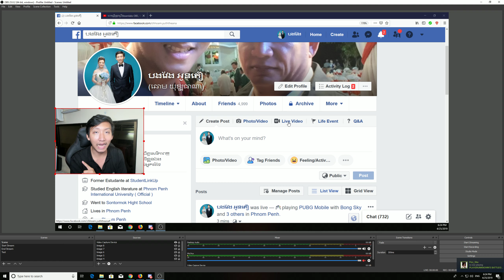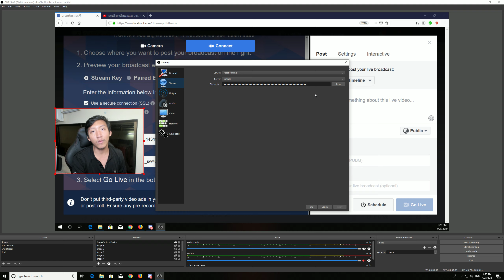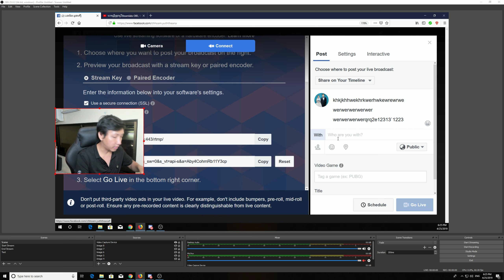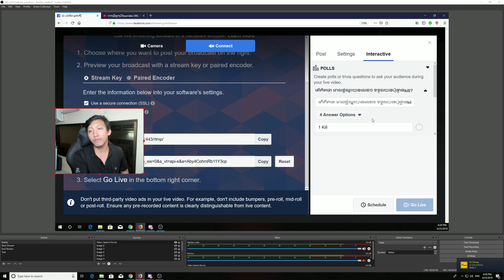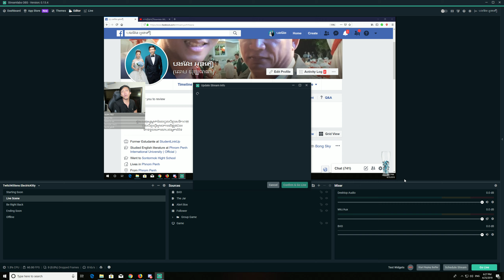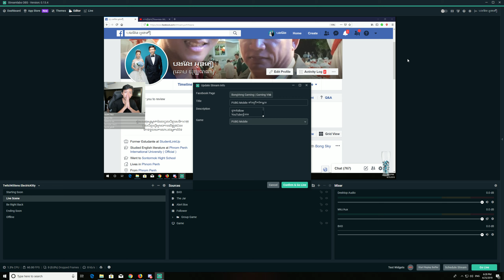How to Live Stream to Facebook Page & Account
- Strixgamer PUBG
សូមអរគុណសម្រាប់ការតាមដានទស្សនា
លក់ហ្គេមOnline ( Steam, Origin, Blizzard, Microsoft Store) និងWindow។
- CPU: Core i7 7700K
- CPU Fan: Corsair Hydro H45
- Ram: 32GB Trident Z
- HDD: 2TB + SSD M.2 512GB
- VGA: 1070 8GB Asus ROG Strike
- Motherboard: Z270H ROG Strike
- Power Supply: Corsair 650i